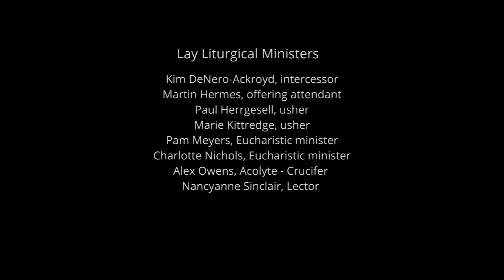9 a.m. The Abundant Table Service: Eighteenth Sunday After Pentecost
The Rev. Adrienne Koch, preaching
The Very Rev. Bernard J. Owens, celebrating

The Abundant Table service with music led by Morgan Mecaskey, featuring vocals by Ashlee Foreman, percussion by Mikel Mahoney, and Ryann Anderson   on bass.

Permission to podcast/stream the music in this service obtained from ONE LICENSE with license #719993-A.